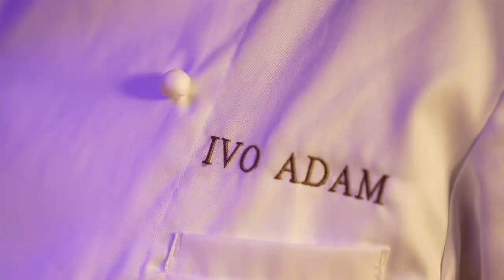Ivo Adam & Florian Neubauer — After Seven @ Backstage Hotel, Zermatt